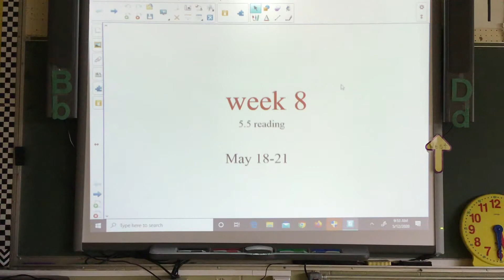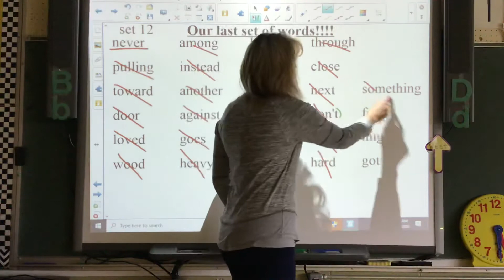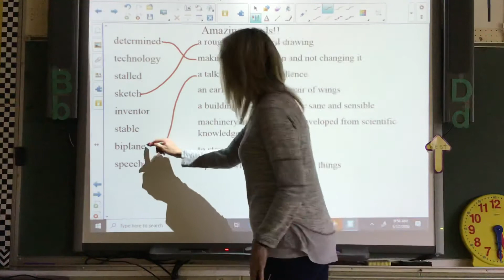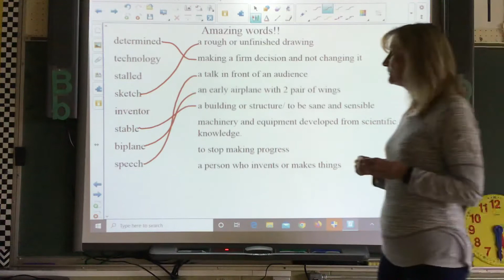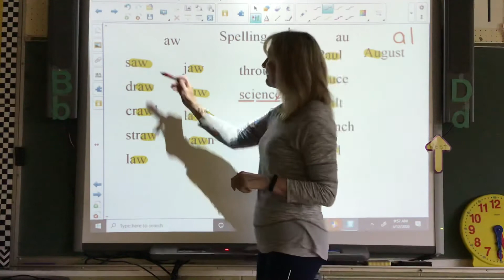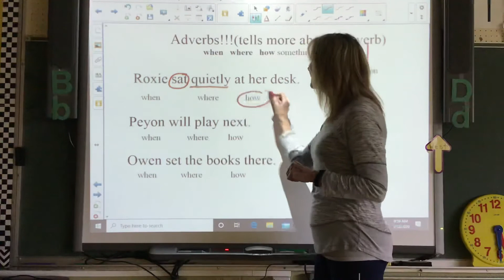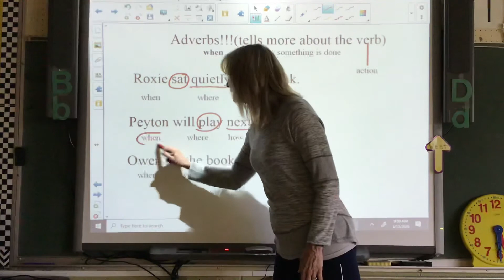Week 8 Day 1 Reading Instructions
Monday May 18th